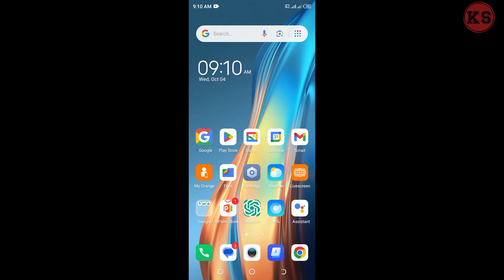Classic Caillou plays Minecraft in class/Refuses to hand phone over to Teacher/ Detention/ Grounded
classic Caillou gets grounded
S3 EP86

Grounded videos,
Misbehaves,
Behaves,
Animation,
Cartoon,
Grounded series,
Misbehaving cartoon,
Behaving videos,
YouTube cartoon,
Funny cartoon,
Comedy animation,
Grounded punishment,
Cartoon punishment,
Animated series,
Classic cartoon,
Classic animation,
Grounded episodes,
Misbehavior episodes,
Behavior episodes,
Animated grounded videos,
Grounding animation,
Punishment animation,
Discipline videos,
Cartoon discipline,

Specific Keywords
Grounded Episodes
Grounded episodes,
Punishment,
Naughty behavior,
Grounded animations,
Gets punished,
Consequences,
Grounded funny,
Grounded compilation,
Grounded moments,

Misbehaves
Misbehaves,
Misbehaving,
Grounded,
Naughty,
Punishment,
Misbehavior,
Troublemaker,
Gets grounded,
Naughty actions,

Misbehaves Episodes
Misbehaves episodes,
Naughty,
Troublemaker,
Grounded,
Punishment,
Misbehavior animation,
Gets grounded,
In trouble,
Grounded series,
Gets punished,

Behaves Episodes
Behaves episodes,
Good behavior,
Rewarded,
Behaves animation,
Positive actions,
Good conduct,
Behavior series,
Gets rewarded,
Sets example,

### Additional Related Keywords
2024 cartoon series,
Animated family videos,
Top family cartoons,
Best animations,
Educational family content,
Discipline cartoon videos,
Parenting animation series,
Teaching behavior cartoons,
Entertaining family videos,
Family behavior animations,
Funny grounded videos,
Family friendly animations,
Behavior lesson cartoons,
Cartoon discipline videos,

### Character Names and Variations
Family cartoon,
Grounded misbehaves,
Grounded,
Family animation,
Series,

### Situational Keywords
Grounded after school,
Misbehavior at home,
Punished for being naughty,
Family discipline,
Grounded for misbehaving,
Parenting animation,
Naughty actions cartoon,
Learning good behavior,
Family consequences,
Grounding,
Misbehaving consequences,
Parenting through cartoons,
Learning through punishment,

### Action Keywords
Adventures,
Mischief,
Actions,
Behavior,
Family’s day-to-day.